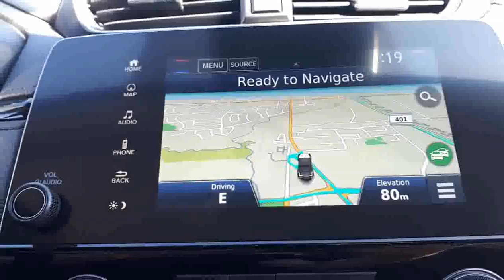2017 Honda CR-V Touring